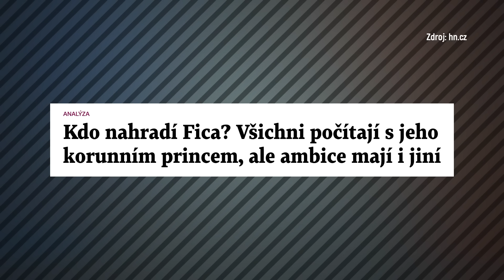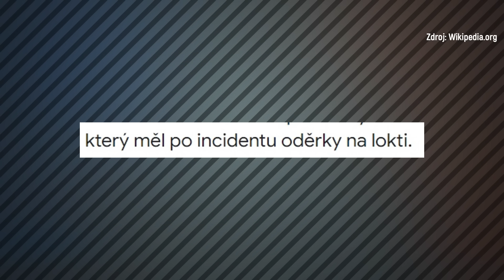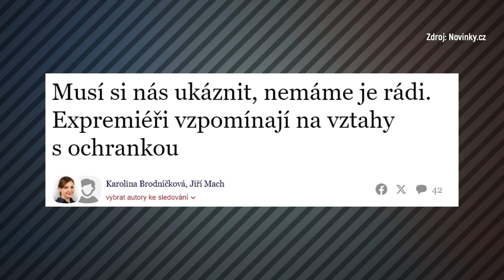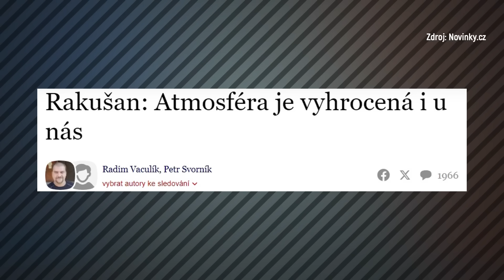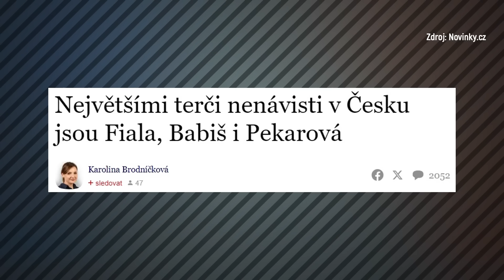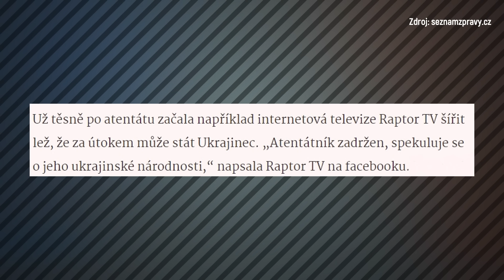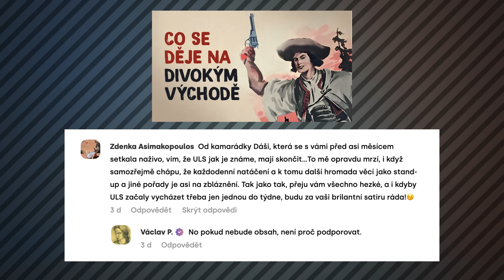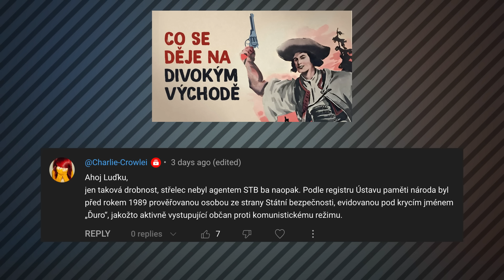Co podělala Ficova ochranka a kdo je nejnenáviděnější politik v Česku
Robert Fico je mimo ohrožení života, přesto už na Slovensku začala Hra o trůny aneb Hra o kreslá. K moci se tam dere další pošuk – ministr obrany Kaliňák, který vypadá, jak kdyby absolvoval casting do seriálu Narcos. Střelba na slovenského premiéra vyvolala debatu i v Česku. Jakou mají české političky a čeští politici ochranu a kdo na to vyzrál úplně nejlíp?